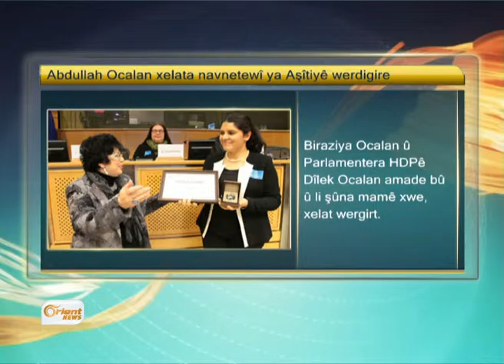Balyozê Emêrîkî li Tirkî banga rawestandina şer li PKKê dike